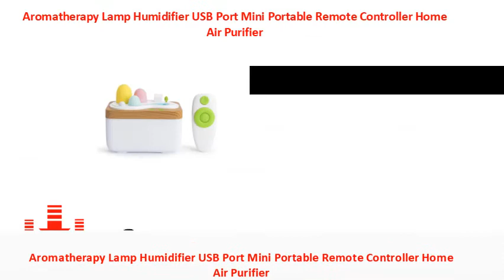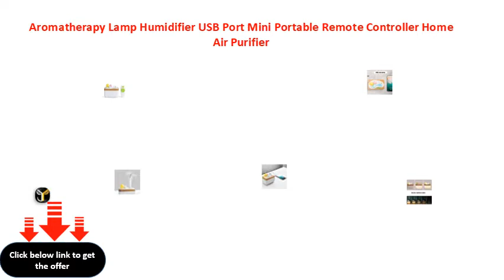Aromatherapy Lamp Humidifier USB Port Mini Portable Remote Controller Home Air Purifier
Activated Carbon 400 grams